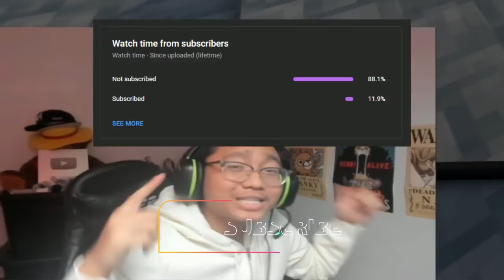Playing AERY KIT.. UNTIL I LOSE! (Roblox Bedwars)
In this video, I'll be playing the AERY KIT until I LOSE in Roblox Bedwars! So this is a new Series where I use all the kits alphabetically arranged. Watch the video to see how I go through on this very sweaty game! 💀🔥

Time Stamps (Chapters):
0:00 - Meme Intro
0:06 - Intro
0:47 - Gameplay
33:22 - Outro